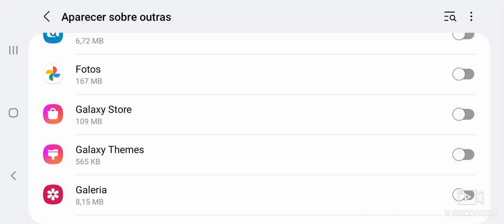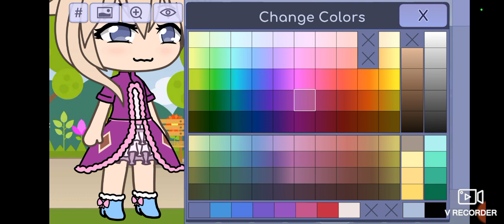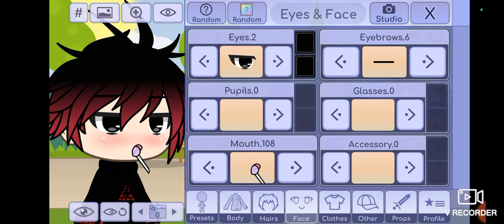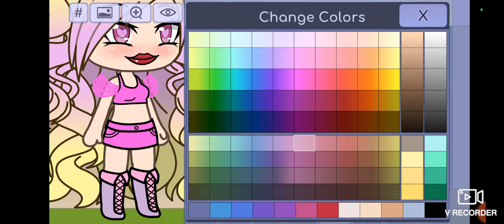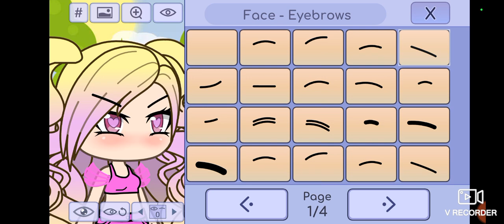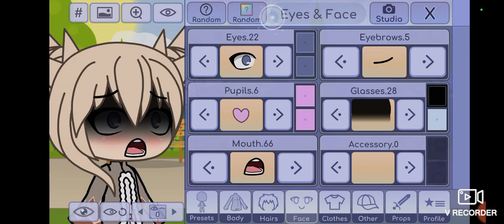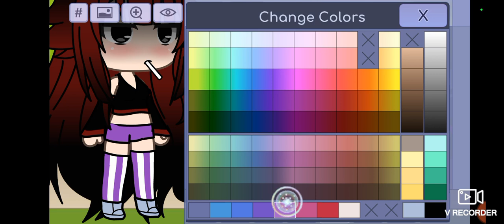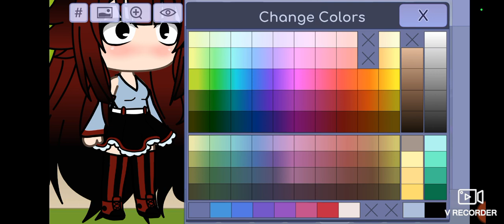kauwaiiii y emo gacha leife